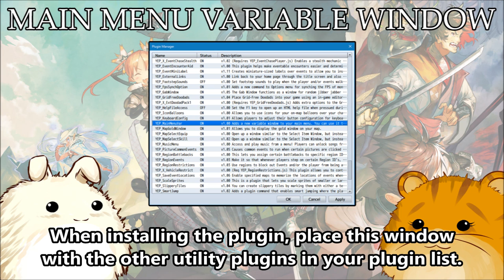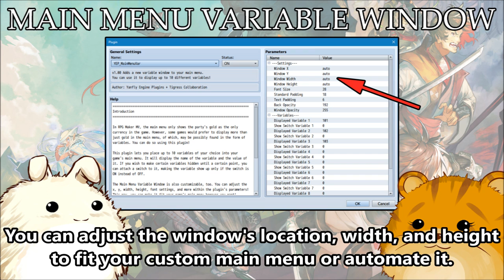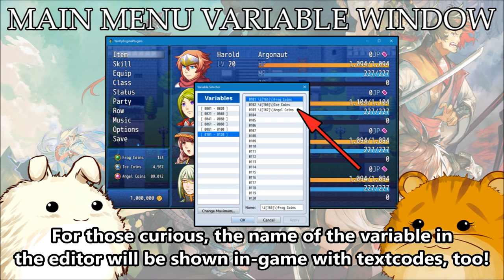YEP.145 - Main Menu Variable Window - RPG Maker MV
In RPG Maker MV, the main menu only shows the party's gold as the only currency in the game. However, some games would prefer to display more than just gold in the main menu, of which, may be possibly found in the form of variables. You can do so using this plugin!

This plugin lets you place up to 10 variables of your choice into your game's main menu. It will display the name of the variable and the value of it. If you wish to make certain variables hidden until a certain point, you can attach a switch to it, making the variable show up only if the switch is ON instead of OFF.

The Main Menu Variable Window is also customizable, too. You can adjust the x, y, width, height, font settings, and more within the plugin's parameters! This way, you can make it fit your game's main menu however you want!

This is a collaboration plugin by Tigress and Yanfly to ensure compatibility with the Yanfly Engine Plugins library.